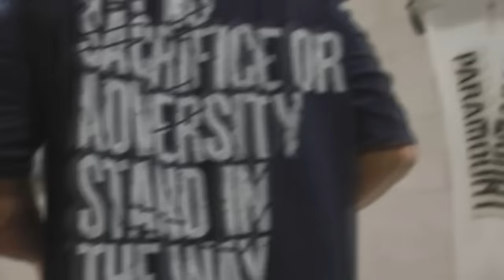Samson Dauda BRINGING HIS BEST EVER? + Brett Wilkin was OVERHYPED? + Derek Lunsford is PEELED!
TIMESTAMPS
00:00 - Intro
00:13 - Samson Dauda BRINGING HIS BEST EVER?
07:35 - Brett Wilkin was OVERHYPED?
13:41 - Derek Lunsford is PEELED!